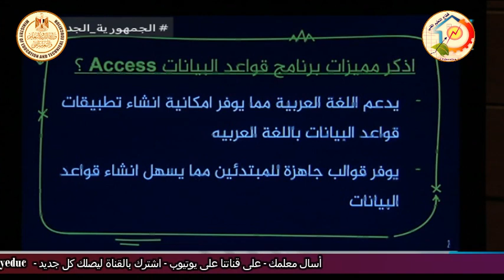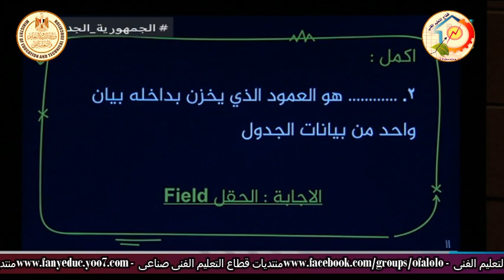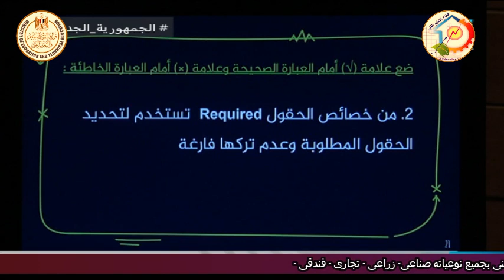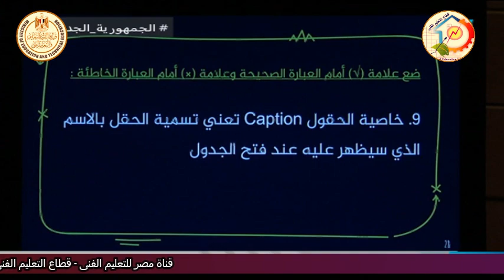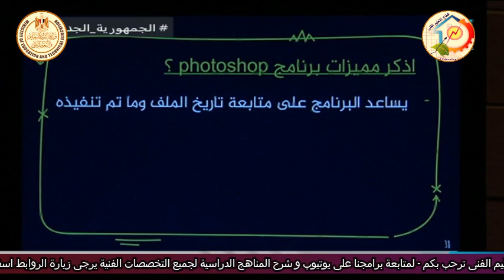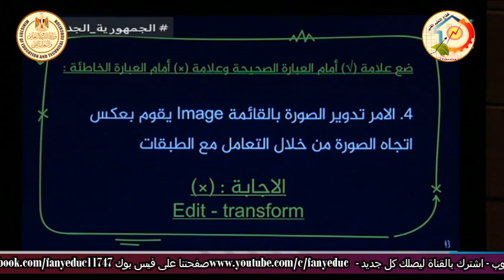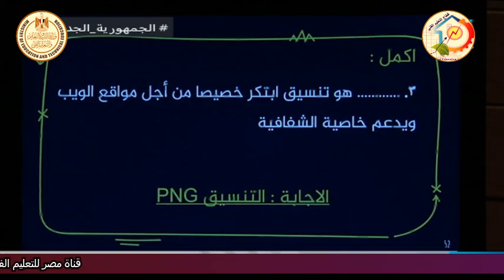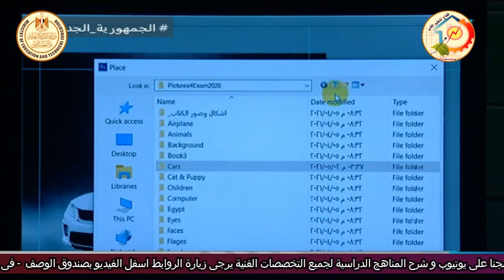الصف الثالث تجارى وفندقى - حاسب الى - مراجعة عامة - أ احمد جمال